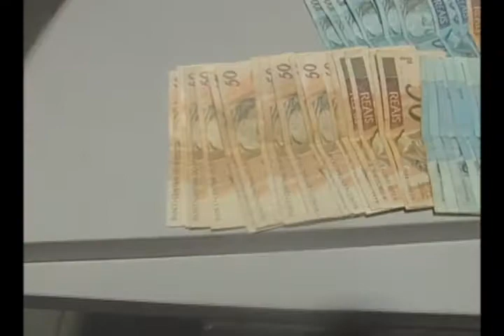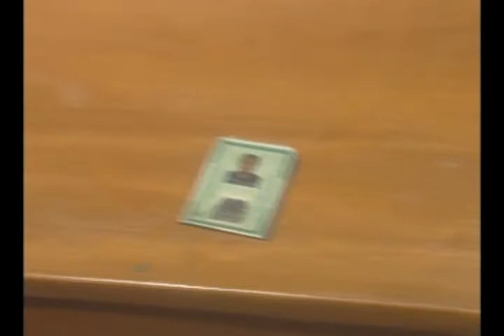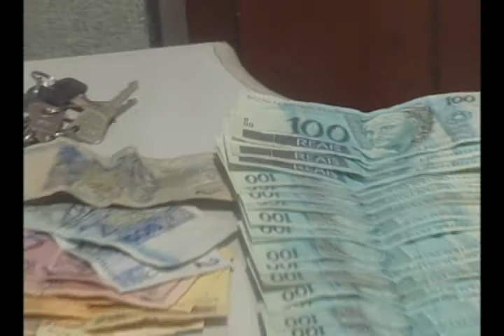ASSALTO BANCO AVENIDA DOS HOLANDESES SLZ